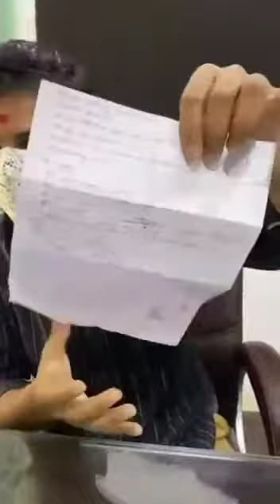અમદાવાદ ની એક એવી સત્ય ઘટના|| sun of wald || પોલીસે એક યુવાન ને ધોલ મારી ને કાનનો પડદો તોડ્યો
sun of wald

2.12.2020